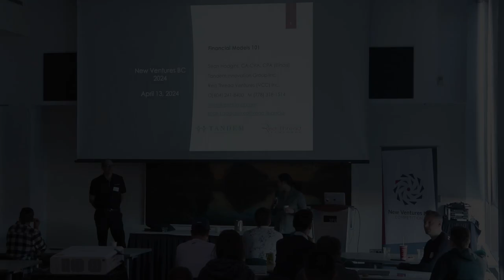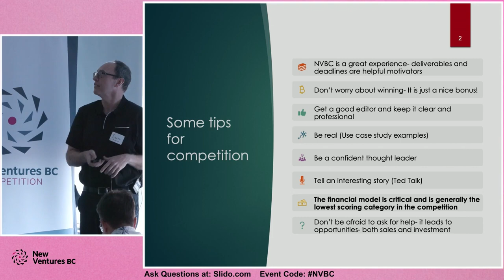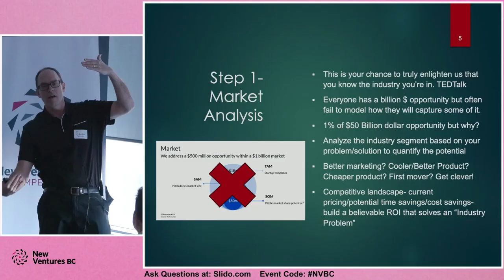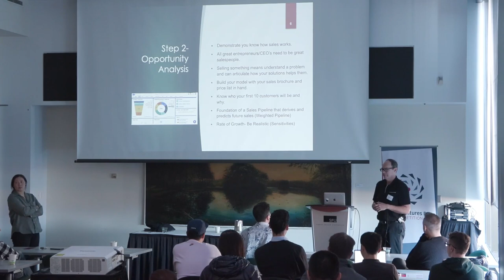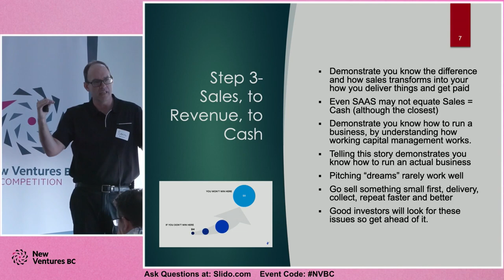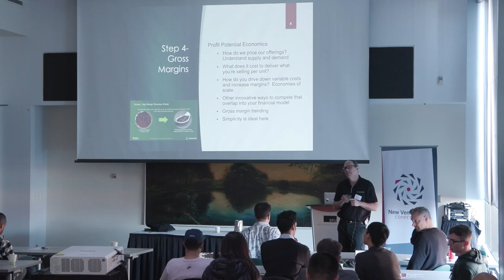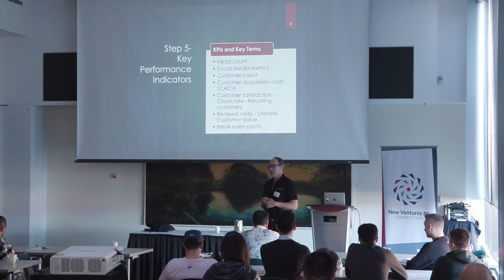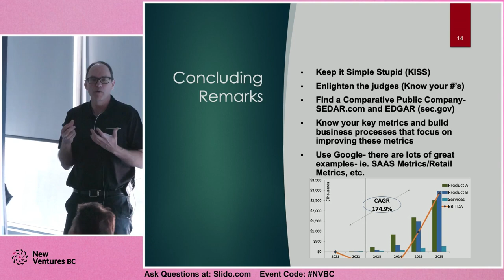2024 Competition - Startup Sprint: Financial Models 101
This recording is from our Startup Sprint, hosted at SFU Vancouver on April 13th, 2024. In this video, Sean Hodgins will provide the basics of building a sound financial model for your business.

Speaker:
Sean Hodgins, CPA, CA, Co-Founder, Tandem Innovation Group

The 2024 New Ventures BC Competition, presented by Innovate BC.

Each year New Ventures BC runs the New Ventures BC Competition, the largest and longest-running tech competition in BC, offering education, coaching, networking opportunities, and over $250,000 in cash and prizes to BC startups.